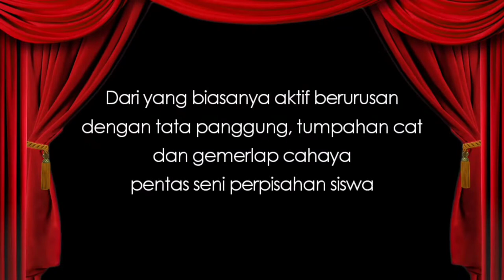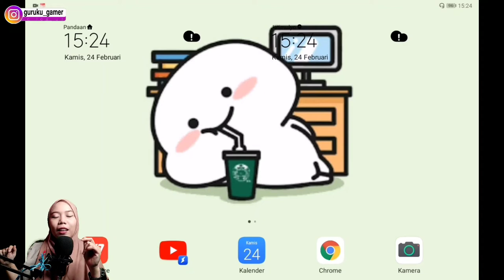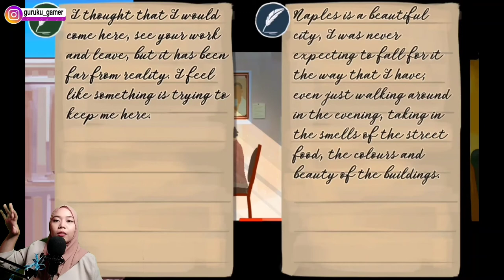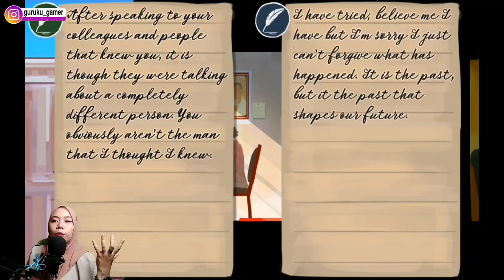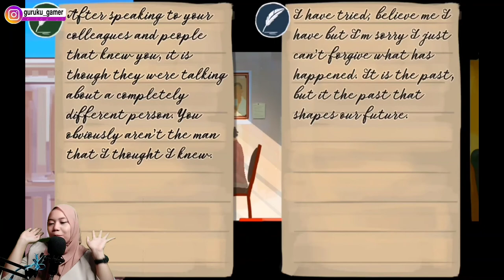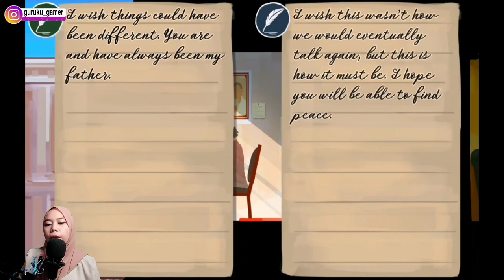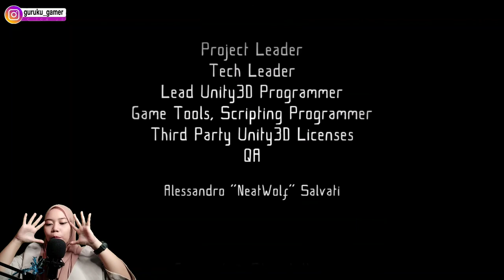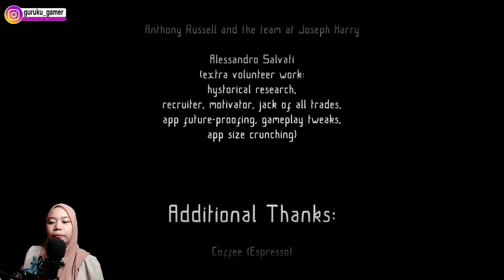MASA LALU AYAH - EPISODE 02 (FATHER AND SON INDONESIA)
Game ini sangat rekomended untuk kalian pecinta genre point&click tapi bosan dengan alur cerita atau mekanisme bergerak / movement yang gitu-gitu aja
FatherAndSon Bio
Initial release date: ??
Developer: TuoMuseo
Platforms: Playstore and Apple Store
Publishers: National Archaeological Museum in Naples
Genres: Adventure, Point And Click
Price: FREE (sejauh ini masih gratis, namun beberapa fitur rahasia akan terbuka jika kalian mengunjungi museum tersebut)